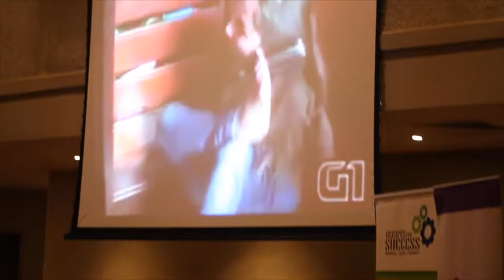Recipes for Success with Franklin Ibemessie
In this edition of SwitSalone's Recipes for Success in partnership with Jobsearchsl.com, Franklin Ibemessie, Procurement Consultant  (Millennium Challenge Corporation) gives a powerful, and inspiring talk on how each one of us can give more and do better everyday.